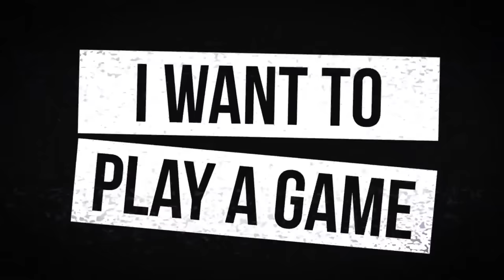Week 13 Matchups + TNF Madness, Wheel of Shame | Fantasy Football 2023 - Ep. 1514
What a kickoff to Week 13! On today’s fantasy football podcast, lots of matchup breakdowns and reactions to the Seahawks/Cowboys game! Get start/sit advice for Week 13 with so many teams on Bye. Plus, Mike spins the Wheel of Shame during the Fantasy Faceoff!  Manage your redraft, keeper, and dynasty fantasy football teams with the #1 fantasy football podcast. -- Fantasy Football Podcast for December 1st, 2023.

(00:00) - Intro
(00:30) - Thursday Night Recap:  Seahawks at Cowboys
(08:20) - FootClan Friday
(09:30) - NFL News
(18:20) - Week 13 Matchups
(19:35) - Broncos at Texans
(26:15) - Panthers at Buccaneers
(29:10) - Browns at Rams
(33:40) - 49ers at Eagles
(36:35) - Chiefs at Packers
(42:00) - Bengals at Jaguars
(46:45) - Fantasy Faceoff / Wheel of Shame

Fantasy Faceoff presented by DraftKings.

21+ (18+ NH/WY). Physically present in AZ/CO/CT/IL/IN/IA/LA(select parishes)/MI/NH/NJ/ NY/OR/PA/TN/VA/WV/WY only. New customer offer void in NH/OR/ONT-CA. $200 in Free bets: New customers only. Valid 1 per new customer. Min. $5 deposit. Min $5 wager. $200 issued as eight (8) $25 free bets. Ends 9/19/23 @ 8pm. Early Win: 1 Early Win Token issued per eligible game. Opt in req. Token expires at start of eligible game. Min moneyline bet $1. Wagering limits apply. Wagers placed on both sides of moneyline will void bet. Ends 1/5/24 @ 8pm ET.